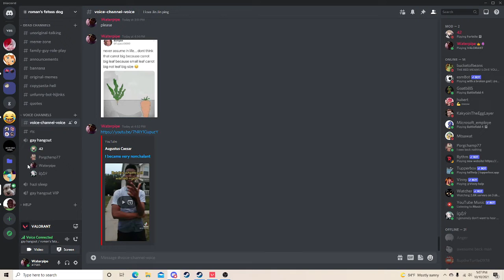Real life hurricane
iggy is online for a long time